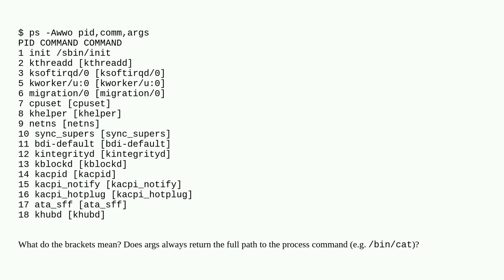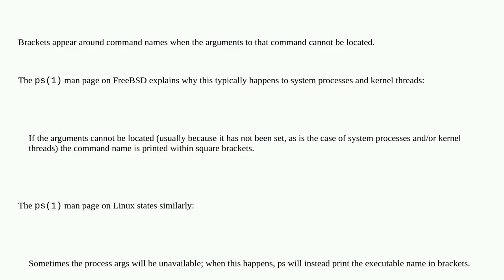Unix: What do the brackets around processes mean?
What do the brackets around processes mean?

A special thanks goes out to the community

  process ps